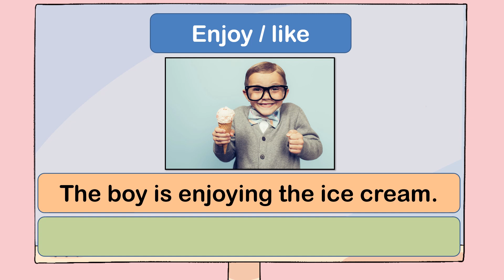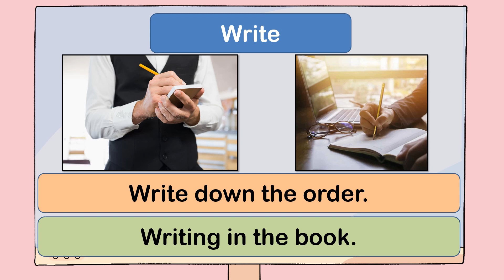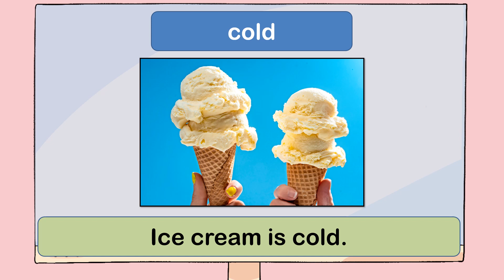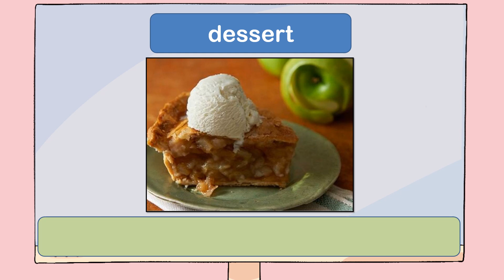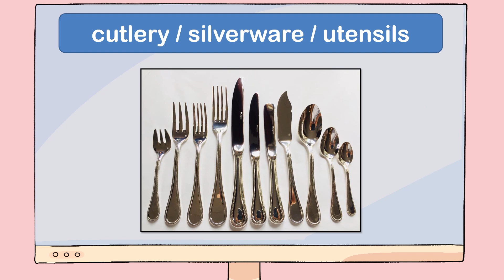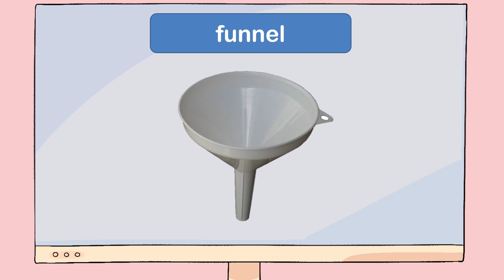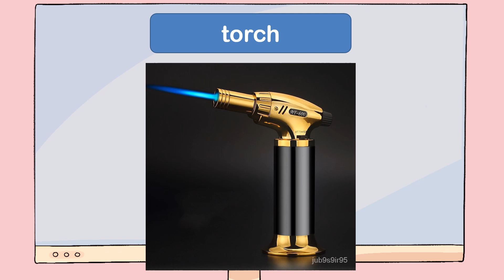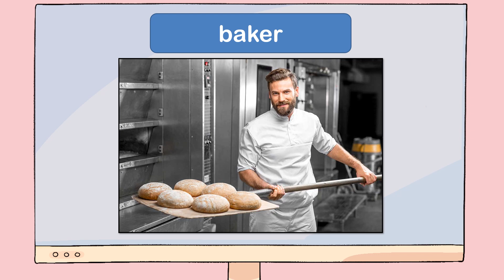Level 5 - Ultimate Restaurant English Guide